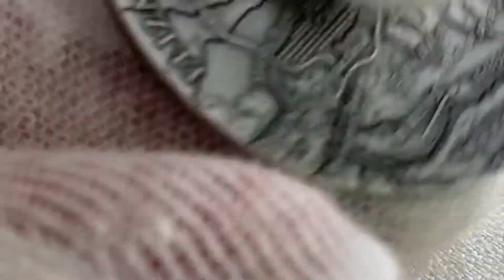Order now Niue Island LEONIDAS - KING 300 SPARTAN series GREAT COMMANDERS $5 Silver Coin 2019 2 oz